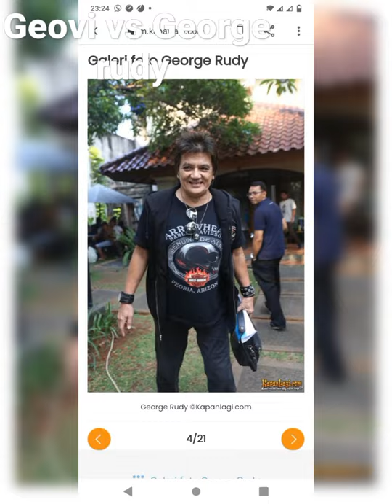Geovy vs George Rudy